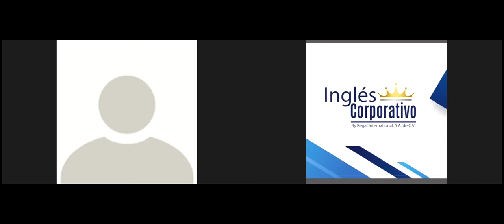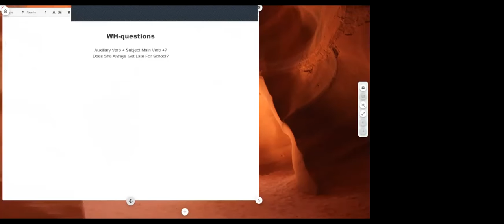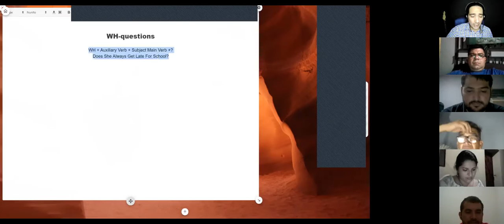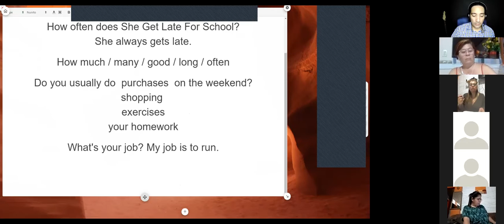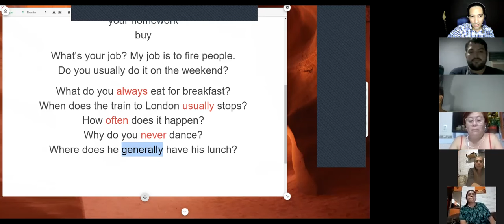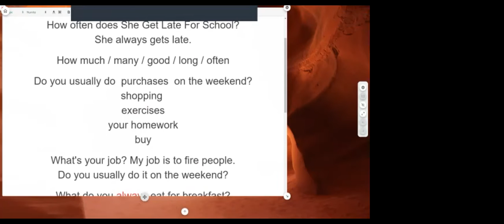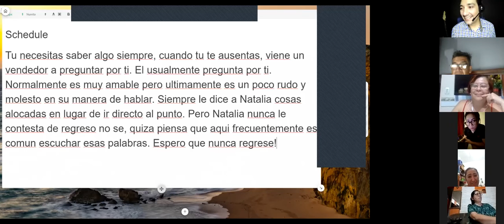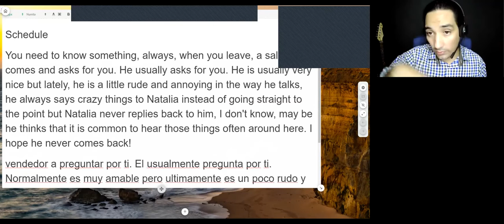Ingles Corporativo-Videoconferencia #10 Review of unit 2 and practice.